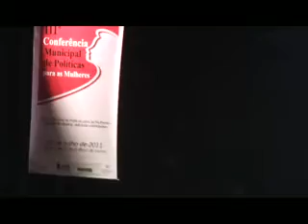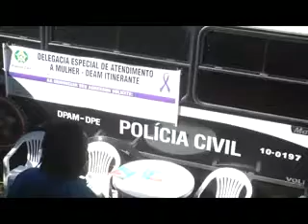Conferência Municipal discute políticas para as mulheres